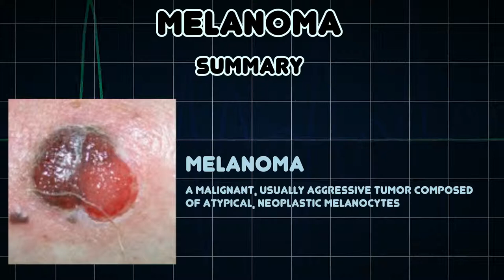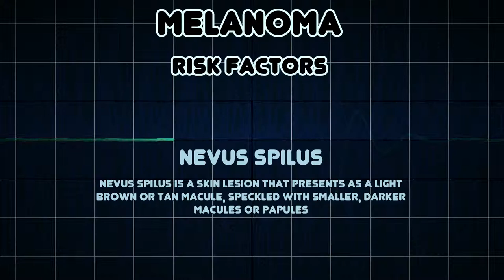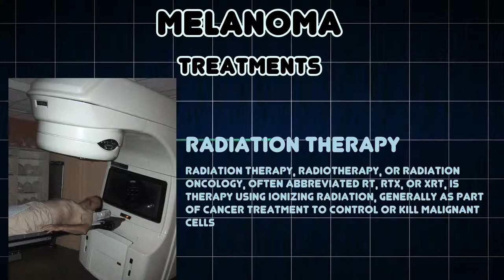Melanoma (Medical Condition)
Symptoms, risk factors and treatments of Melanoma (Medical Condition)

A malignant, usually aggressive tumor composed of atypical, neoplastic melanocytes